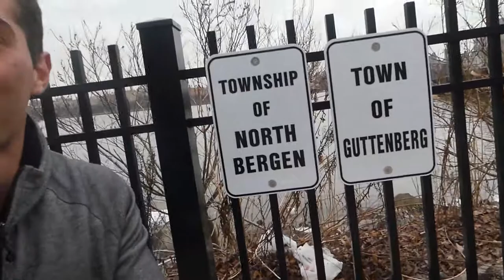Bruno Goes To Guttenberg And Plays Soccer - VLOG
Bruno visits the beautiful city of Guttenberg and plays his favorite sport ever: soccer. Lots of tricks and goals scored!